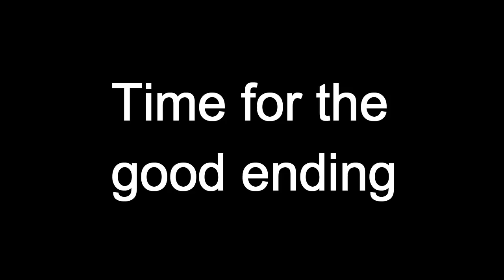Playing the first version of Sonic.exe The Spirits Of Hell! | Full Gameplay!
(Only full version is available - not the one I showed to this video)